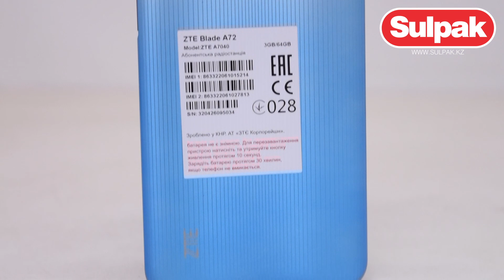Смартфон ZTE Blade A72 3/64GB Blue распаковка